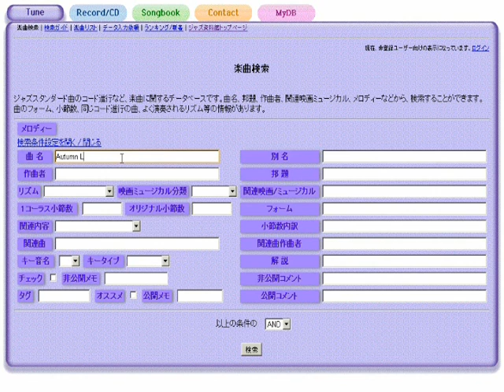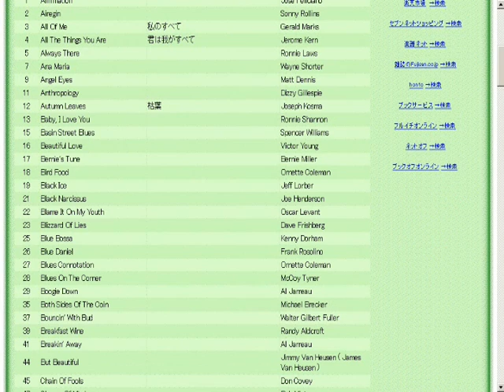Once In A While せめてひとときでも - ジャズスタンダード曲テーマ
作曲：Michael Edwards
演奏（打ち込み）：藤井紀行@ジャズ資料館